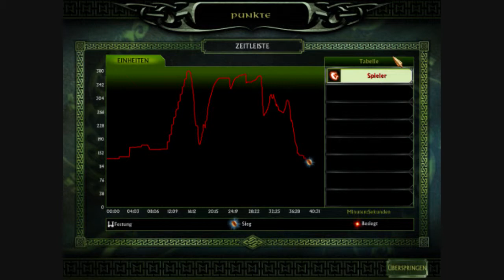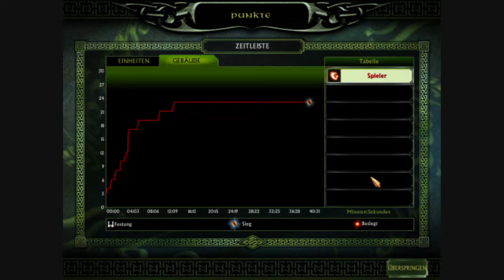Lets Play Herr der Ringe die Schlacht um Mittelerde 2 Part 7 Fornost Teil 2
Keine Gnade !